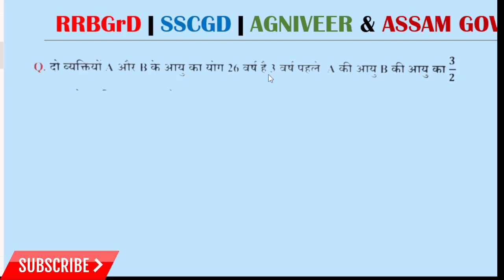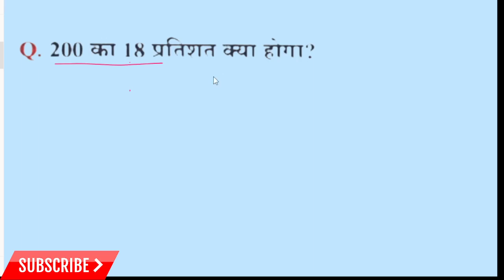group d analysis | group d analysis math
YOUR QUERY:-
group d analysis math all shift
group d question paper 2022
group d question paper 2022 science
group d question paper 2022 today
group d exam paper 2022 today
group d exam analysis 2022
group d exam analysis 2022 reasoning
group d exam analysis 2022 review
exam review today group d
exam analysis today rrc group d
rrc group d exam analysis today gk
ntpc reasoning

BEST BOOKS
MATH(Hindi medium)
➤Arithmetic R.S.Agrawal
➤Arithmetic s.Chand
➤Lucent math
MATH(ENGLISH MEDIUM)
➤Arithmatic R.S.Agrawal
GENERAL KNOWLEDGE & CURRENT AFFAIRS
➤ Lucent GK(Hindi)
➤ Lucent GK(English)
➤ The platform
➤Kiran Combo pack for SSCGD
REASONING BOOKS
➤ Arihant reasoning
HINDI BOOKS
➤ Lucent Hindi
ENGLISH BOOKS
➤ Lucent English
➤ English by Nitu Singh